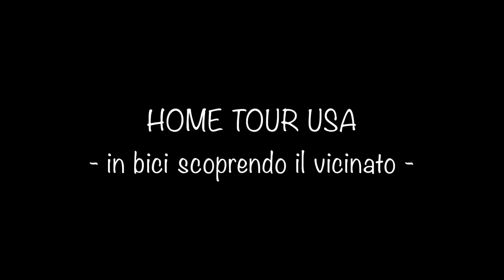HOME TOUR USA e case americane: il quartiere dove vivo con Me the Middle One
Home tour USA e case americane: Continua il nostro HOME TOUR USA e dopo avervi mostrato la mia casa Americana, in questo video vi mostro il quartiere dove vivo. Eh si', oltre a condividere momenti di vita quotidiana e delle nostre giornate li' in America, vi porto a fare una passeggiata nel residence meraviglioso in cui si trovava la nostra casa!
grazie per l'affetto che mi mostrate sempre :-) se volete conoscerci meglio date un'occhiata al mio blog ed ai miei profili Facebook ed instagram :-)))) non dimenticate di vedere le altre parti del mio home tour USA